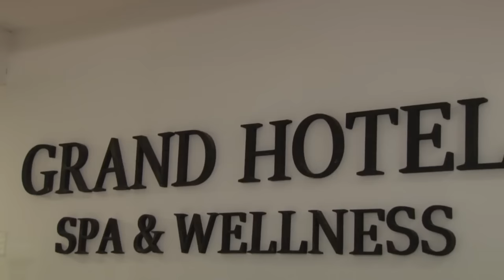Marijino punoletstvo - Dušica Milojević i orkestar "LAVOVI"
Marijino punoletstvo,Krupanj,Dušica Milojević,orkestar LAVOVI,Foto - studio Pantelić,18 ti rođendan,Hotel Grand Spa And Wellness,Darko Antić (ork.Lavovi)